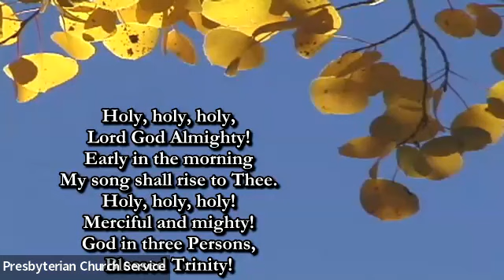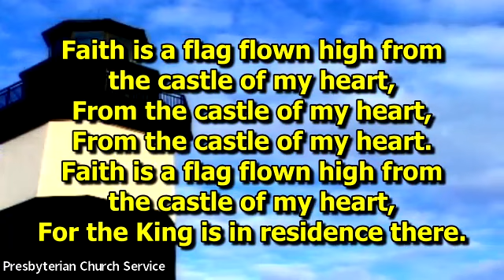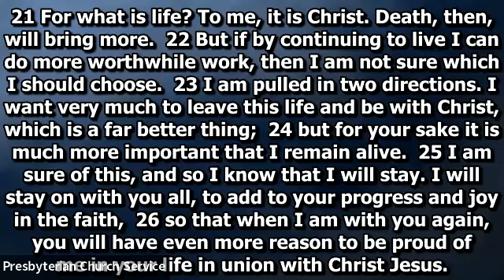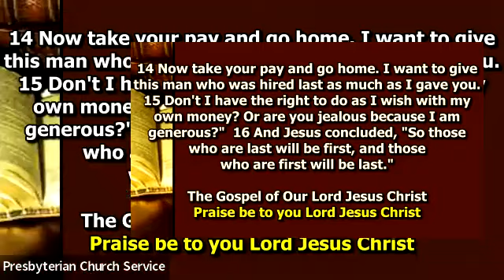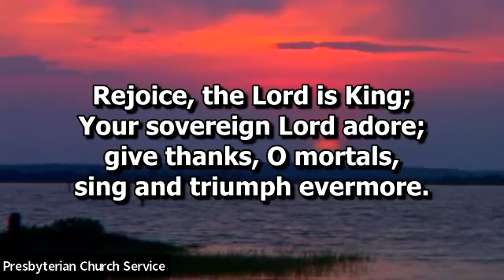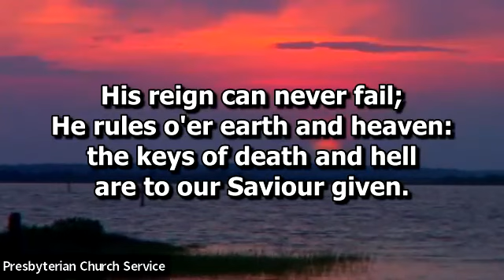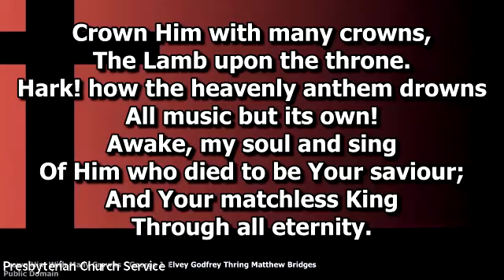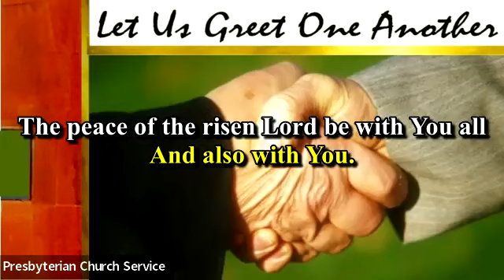Presbyterian Church of Grenada Service - 24 September 2023